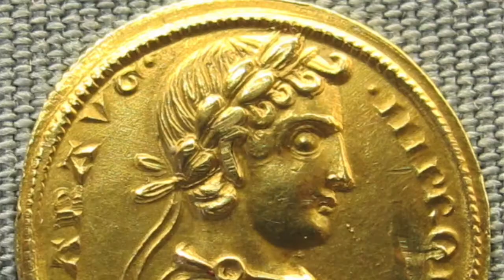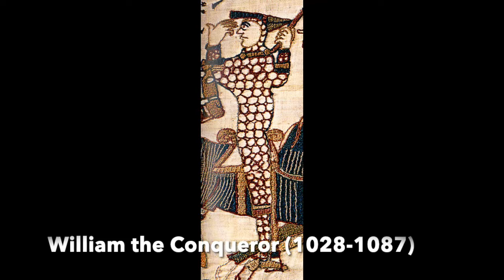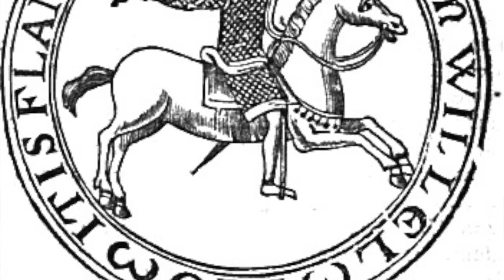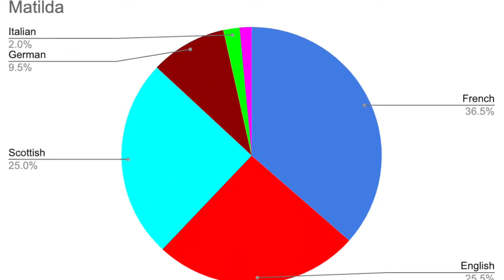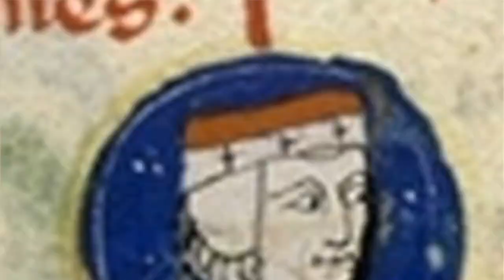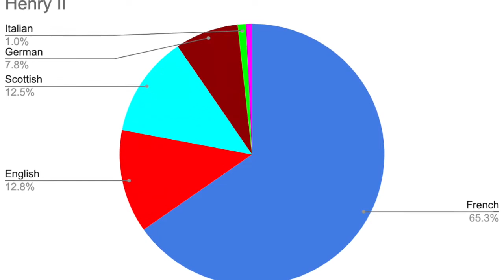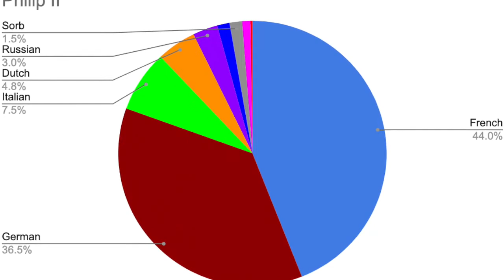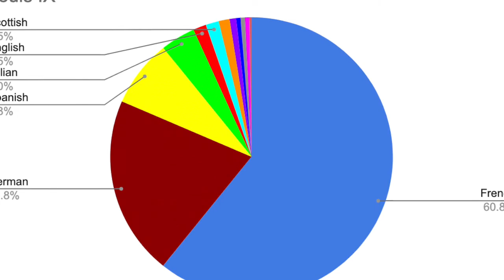All of Elizabeth II's Ancestors Part 3: Western European Monarchs in the 12th and 13th century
As the year ends, here is the final video of 2021! Here I continue talking about Elizabeth II's famous ancestors, focusing on important Western European monarchs during the 12th and 13th century. HAPPY NEW YEARS EVERYONE!

0:00 Introduction
0:36 Frederick I, Holy Roman Emperor
1:27 Frederick II, Holy Roman Emperor
2:43 Roger II of Sicily
3:25 Henry I of England
4:34 Empress Matilda
5:27 Henry II of England
7:09 Eleanor of Aquitaine
8:10 John, King of England
9:25 Philip II of France
10:34 Louis IX of France
12:03 Conclusion